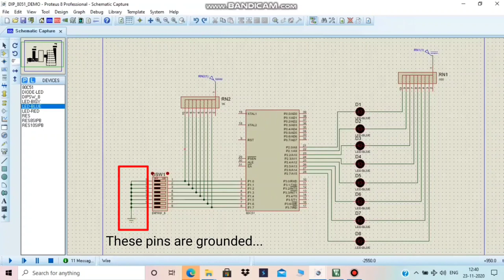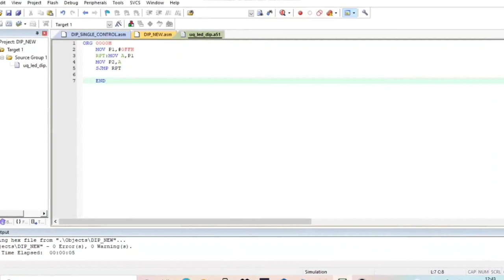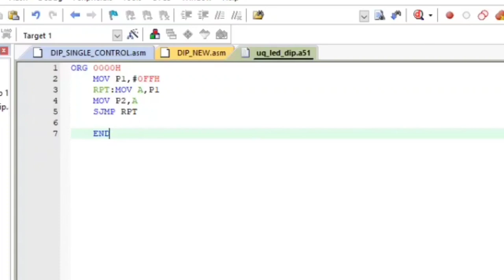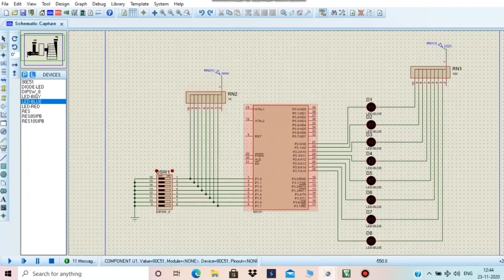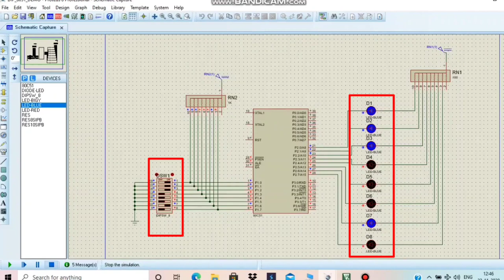Module 6|Part 2|Interfacing DIP switch and LEDs with 8051 |Simulation using Proteus and keil|KTU